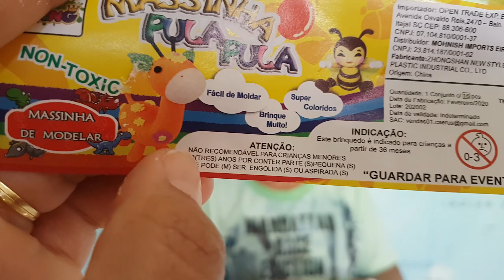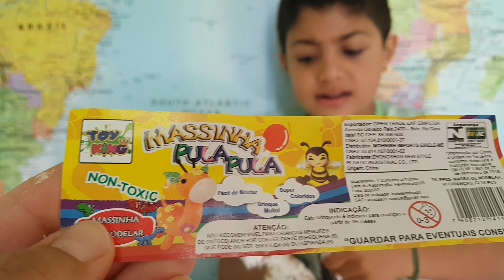Massinha Pula Pula será que aprovamos?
Compramos um modelo de massinha de modelar para experimentar ,mais Lorenzo não curtiu a textura,a massinha não é boa gruda em tudo e não conseguimos aproveitar !! Acompanhem com a gente !!